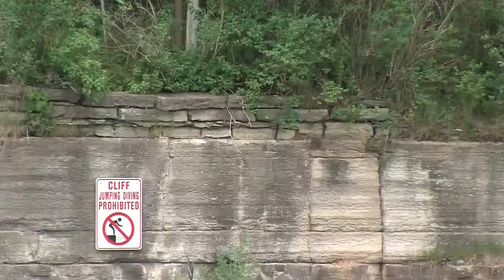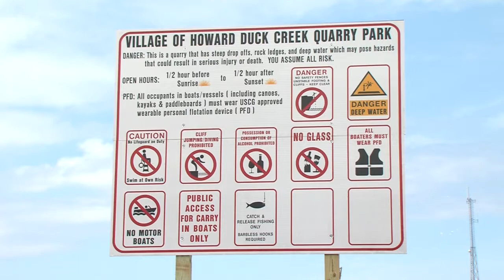Duck Creek Quarry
Duck Creek Quarry in Howard